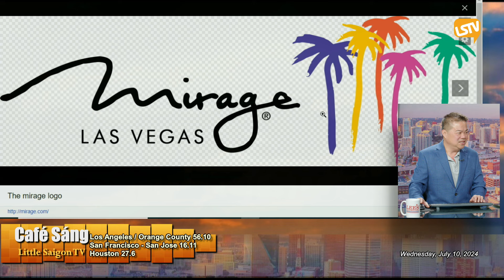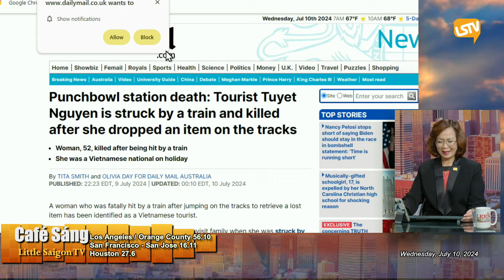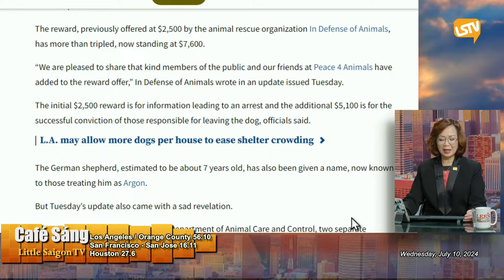Cà Phê Sáng P1 (07-10-24) Cơ hội trúng thưởng cao tại sòng bài Mirage trước khi đóng cửa vĩnh viễn